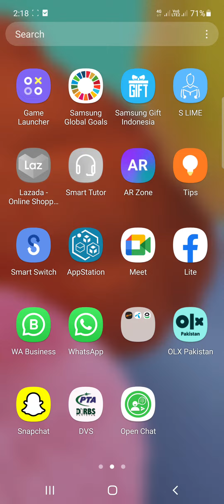auto call recording option in all sumsung mobiles sumsung a51.a71.a31.a21.a20.a30.a50.a70